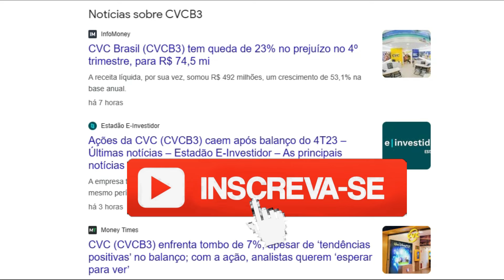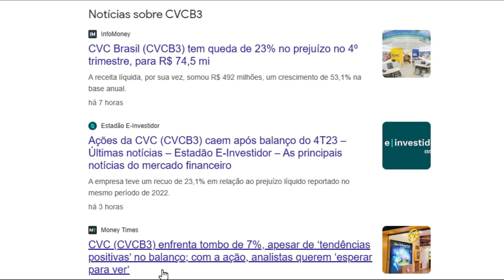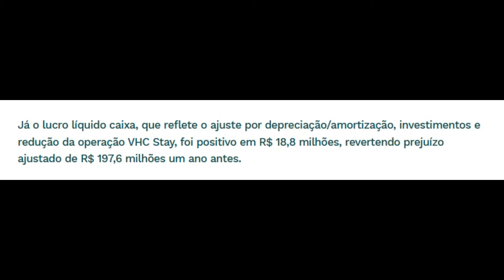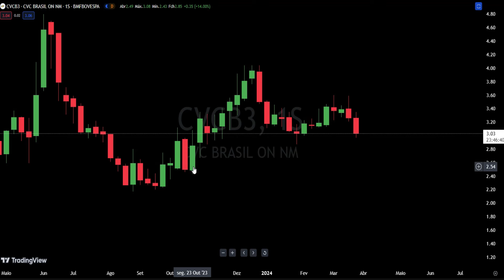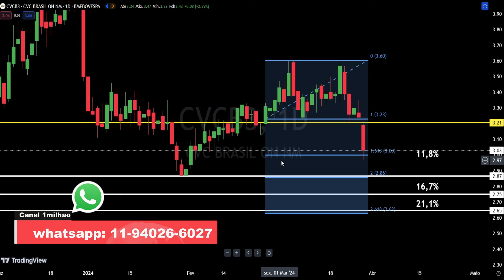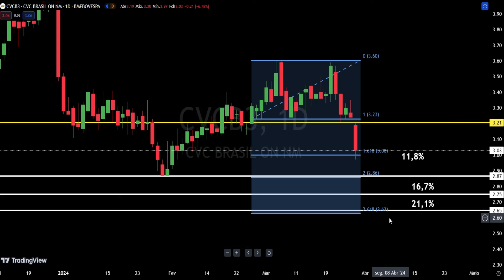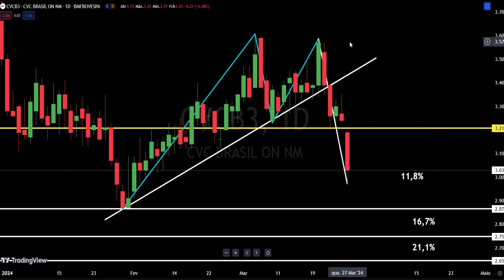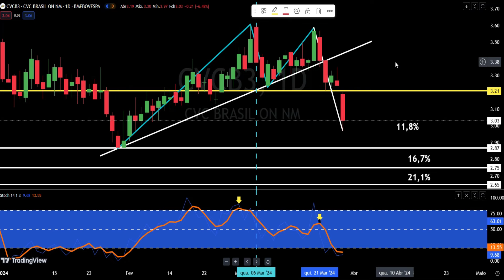CVCB3 O que houve com as Ações da CVC? Balanço 4T23 - Análise Técnica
Olá meus caros. No vídeo de hoje "CVCB3 O que houve com as Ações da CVC? Balanço 4T23 - Análise Técnica " compartilho uma análise técnica - gráfica sobre as ações de CVC Viagens S.A. – CVCB3. Hoje, último pregão de fevereiro, a ação FECHOU SOB COTAÇÃO DE 3,03 e desvalorizando 6,5% sendo o destaque do dia, dentre as ações atualmente listadas no Ibovespa que mais desvalorizaram, mesmo com o índice IBOV subindo 0,65% nesta 4a feira que antecede o feriado.  O que havia me motivado a olhar para esta ação e montar a estratégia que compartilho no vídeo, foram as notícias sobre a CVC e também o resultado do balanço 4T23 da companhia, reportado na noite de ontem (26/03).

No vídeo compartilho a atualização da análise técnica que gerou o trade e forneço mina opinião sobre o atual momento das ações CVCB3 na bolsa, visando operações de curto e médio prazo. Também forneço a leitura de tendência para swing trade, compartilho meus principais preços alvo, após a consolidação do movimento de recuperação de preço, e apresento a leitura de um conjunto de importantes indicadores. Tudo para responder a principal pergunta que ronda a cabeça de quem busca oportunidades na ação: vale a pena comprar porque estão baratas?